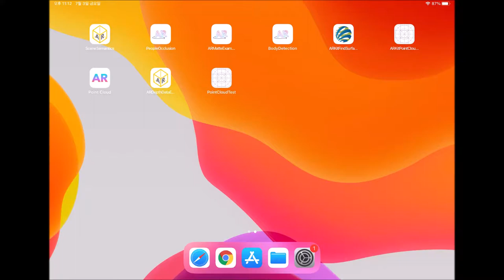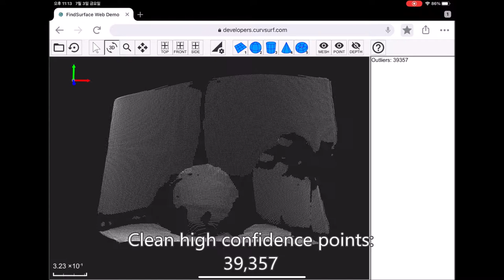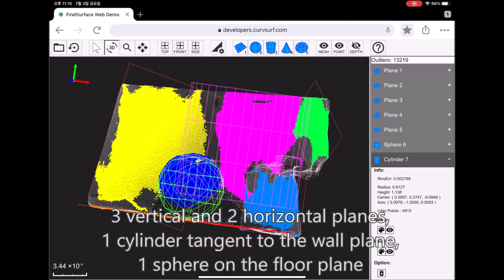Looking into depthMap - Apple iPad Pro LiDAR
Apple's advanced ML algorithm generates the 60 Hz ARDepthData including the depthMap and the confidenceMap; Depth API for ARKit 4.

CurvSurf has investigated the quality of the point cloud measured by Apple iPad Pro LiDAR. The depthMap of 256x192 pixel are unprojected to max 49,152 3-D points.

As far as we have investigated, the depthMap represents relatively well planar object surfaces, but not curved object surfaces.

Apple's ML algorithm may work based on the linear color variations of the RGB frame image, interpolating the depth values between the max 576 (24x24) laser dots.

The raw point cloud of the max 576 laser dots should be investigated, if available.

Tools used:
- Apple iPad Pro LiDAR
- Apple ARKit 4 with Depth API
- Apple Metal API
- CurvSurf FindSurface for Web Demo.